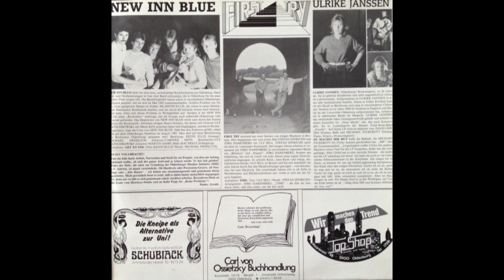New Inn Blue - Get to you (v2024) feat. Keith Ellis (1985)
Vocals taken from original song (year 1985) and re-recorded the rest.
All rights reseved. Enjoy.
Thanks to the "Oldenburger Musikerinitiative".